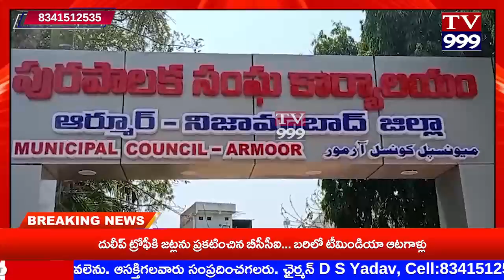TV 999//ఆర్మూర్ మున్సిపాలిటీ కార్యాలయంలో త్రివర్ణ పథక అవిష్కరణ చేసిన మున్సిపల్ చైర్మన్